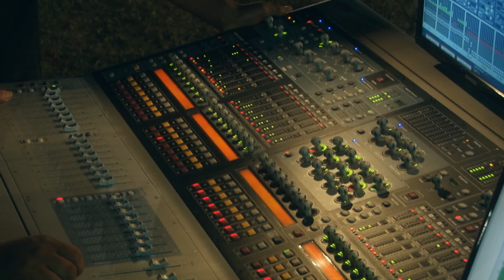MBI12 - Fruto Fiel 6 de agosto del 2014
Un resumen de lo que fue el Fruto Fiel en la clausura de nuestro IX Congreso de Rescate "Que las Naciones te Honren" mas de 14 mil discipulos proclamando en el Estadio Real Santa Cruz, que "Bolivia es del Señor Jesús".